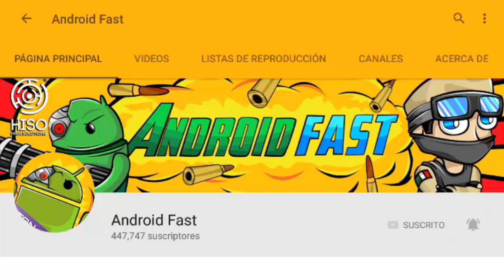Minecraft PE 0.16.0 SEEDS: SEED +2 MEGA TEMPLOS DEL OCEANO (POCKET EDITION)